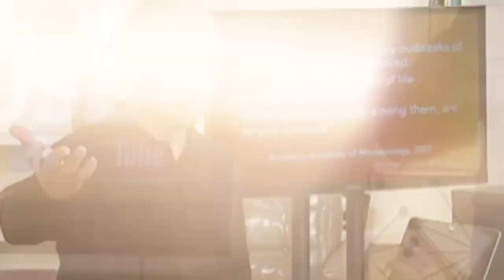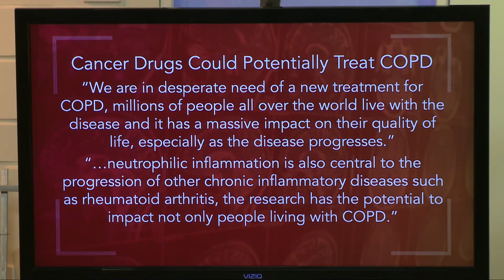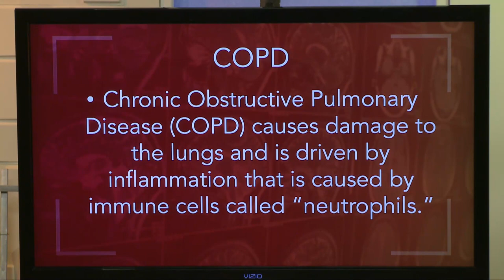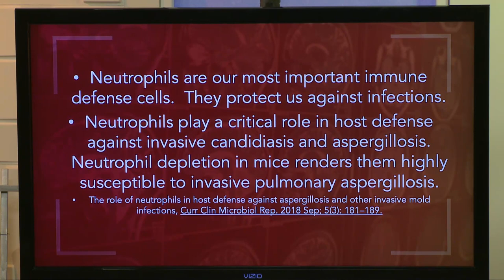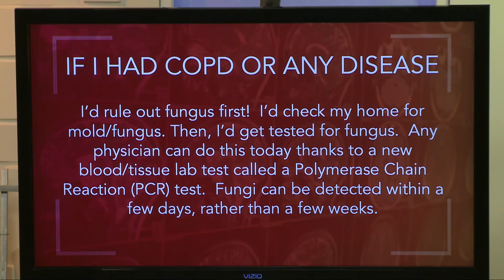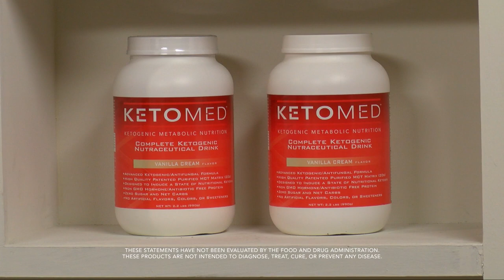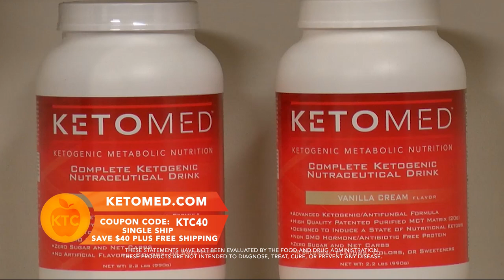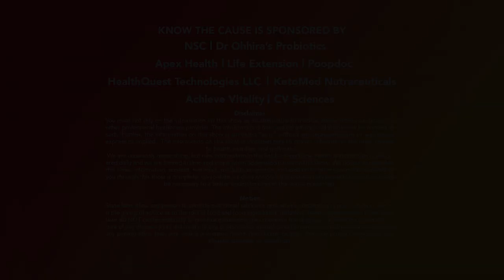Cancer Drugs & COPD, Ketomed Meal Replacement, Cinnamon Rolls - 13032 Aired 3-3-22